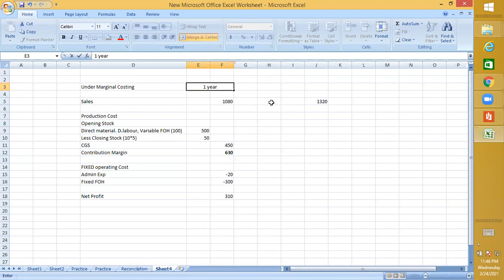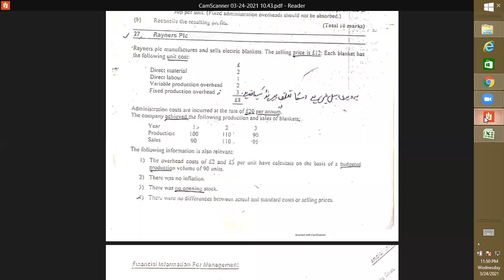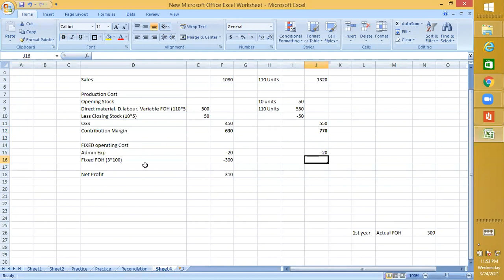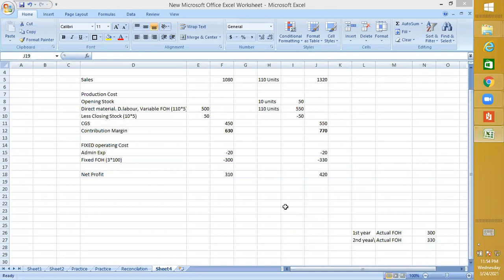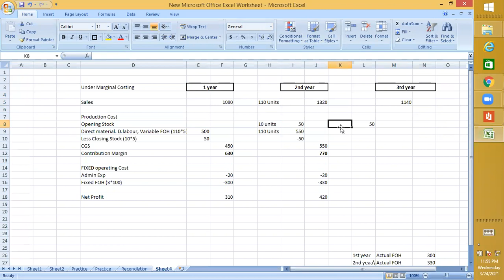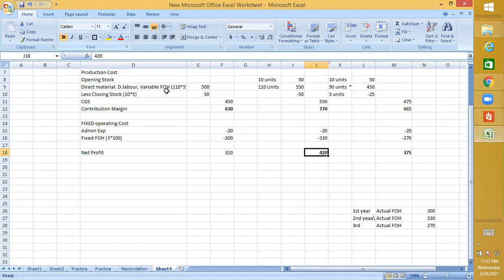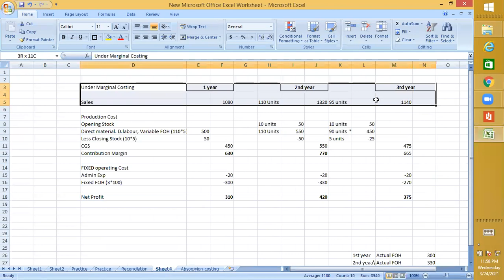Class Practice Marginal Costing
For
BBA
BCOM
CMA
ACCA
CA